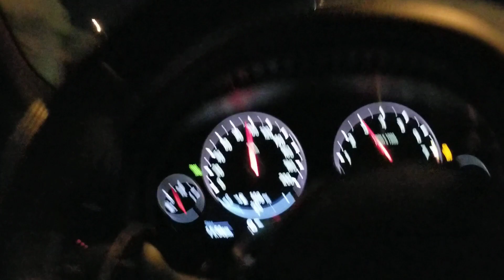Bone Stock F10 BMW M5 vs Two Camaro SS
Tried to step up, but once again the 4,000 pound four door gets ignored, so they took off before the M5 could line up.